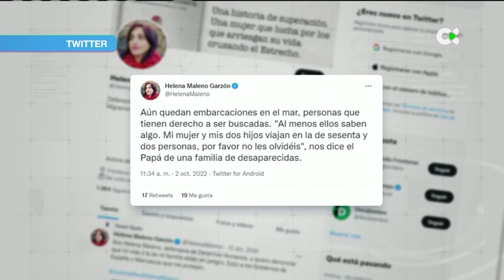Llega a puerto de Las Palmas los cuatro cadáveres de la neumática que llevaba nueve días a la deriva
Según el único superviviente, en la neumática viajaban 34 migrantes. Yeray Sosa nos lo cuenta desde el muelle de Cambulloneros.